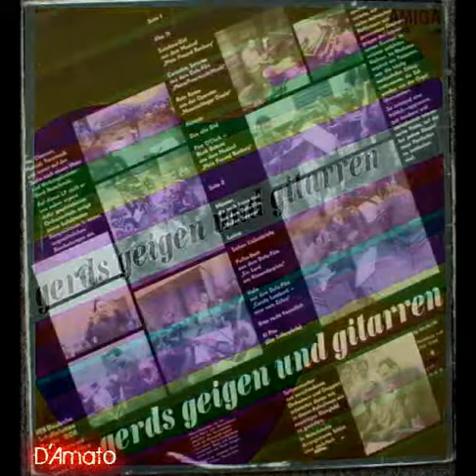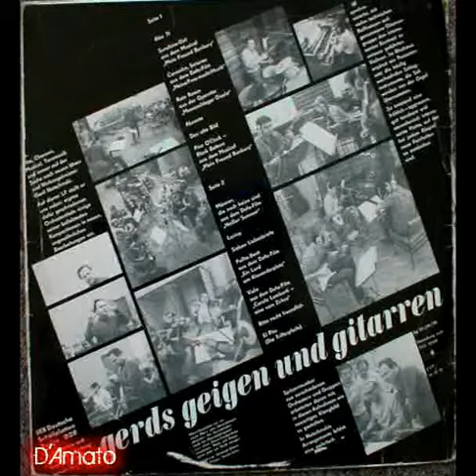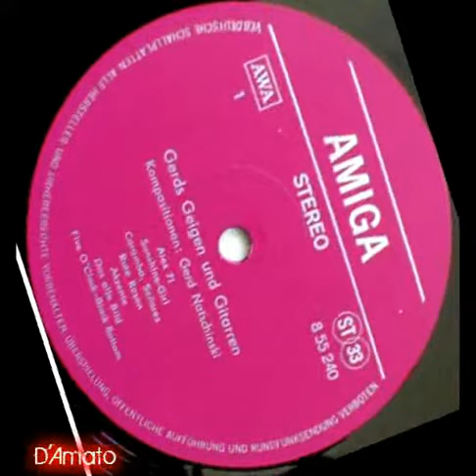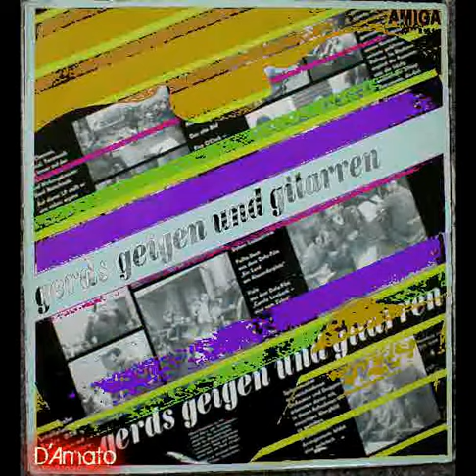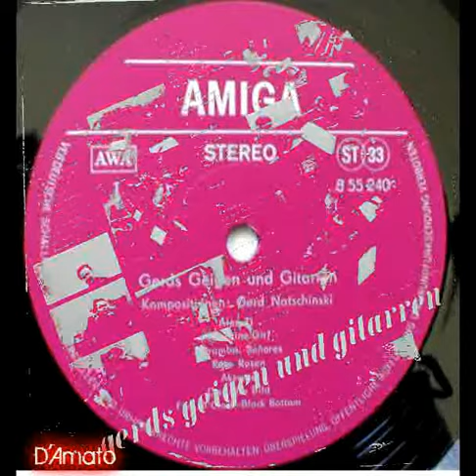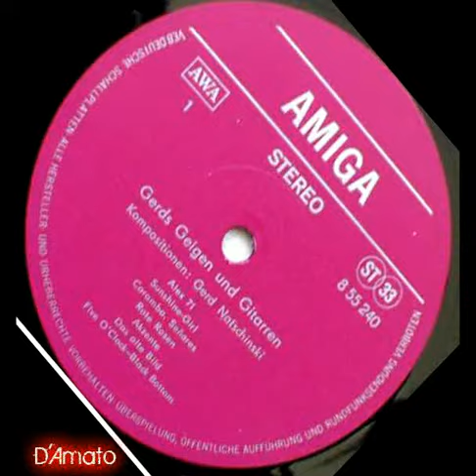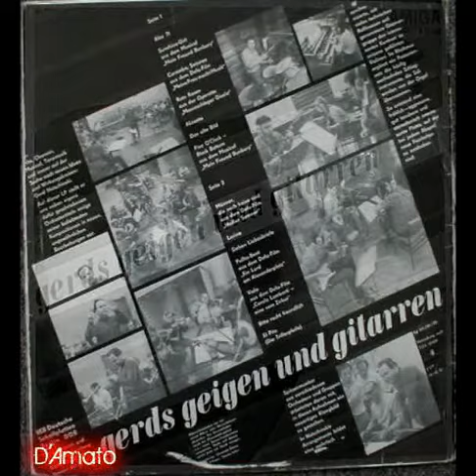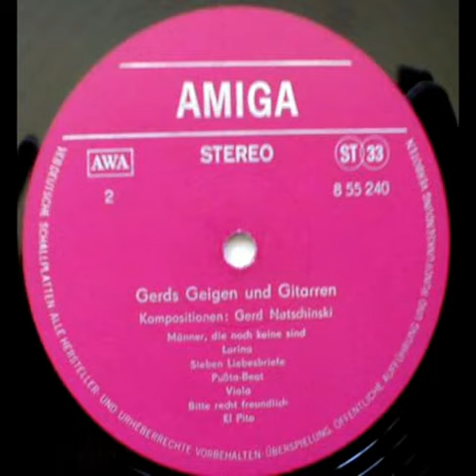[AMIGA 8 55 240] Gerd Natschinski – Gerds Geigen Und Gitarren (1970) - Beat / Pop / Rock / Theme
Gerd Natschinski – Gerds Geigen Und Gitarren

Label: AMIGA – 8 55 240
Format: Vinyl, LP, Album, Stereo
Country: German Democratic Republic (GDR)
Released: 1970
Genre: Rock, Pop, Stage & Screen
Style: Beat, Pop Rock, Musical, Theme

A1  Alex 71
A2  Sunshine-Girl
A3  Caramba, Señores
A4  Rote Rosen
A5  Akzente
A6  Das Alte Bild
A7  Five O'Clock - Black Bottom
B1  Männer, Die Noch Keine Sind
B2  Lorina
B3  Sieben Liebesbriefe
B4  Pußta-Beat
B5  Viola
B6  Bitte Recht Freundlich
B7  El Piro = Die Trillerpfeife

    Record Company – VEB Deutsche Schallplatten Berlin
    Pressed By – VEB Deutsche Schallplatten Potsdam-Babelsberg

    Design [Gestaltung] – Christoph Ehbets
    Directed By [Musikalische Leitung], Composed By, Arranged By – Gerd Natschinski
    Engineer [Tonregie] – Gerhard Kossatz
    Photography By – Tassilo Leher

Vinyl recorded and slightly restored by Dieter Amato.
B5 - aus dem Defa-Film "Carola Lamberti - eine vom Zirkus"